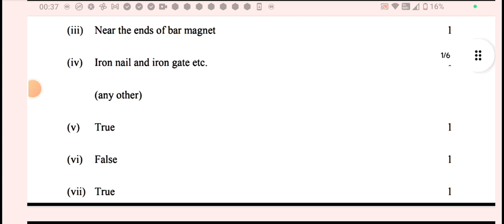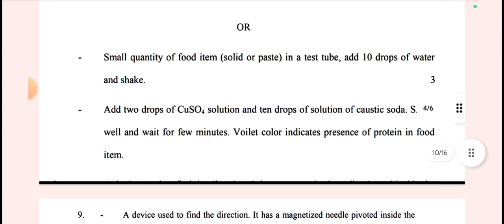class 6 science mid term exam answer key evening shift 2024 25 / 7 October 2024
class 6 science mid term question paper solution
7 October 2024 science paper solution 2024-25
class 6 science Mid term paper solution 2024 25 /natural science paper class 6 /morning shift
class 6 science mid term question paper 2024-25 solution / class6 science exam answer key / morningshift
कक्षा सिक्स science का क्वेश्चन पेपर विद आंसर
6th class science mid term exam question paper 2024-25 morning shift
class 6 hindi paper solution morning shift 2024-25
class 6 science mid term question paper 2024 solution
class 6 science question paper solution 2024 / maths paper answer key 2024 / morning shift class 6 science mid term question paper answer key 2024-25

morning shift answer key class 6th
class 6th science paper 2024 doe solution

morning shift class 6 science question paper 2024 4 science question paper class 6 solved 4 october 2024 question paper class 6 today question paper class 6 science

class 6 science mid term question paper 2024-25
midtermpaper2024-25

Morning shift answer key class 6 science paper 2024, class 6th hindi paper 2024 mid term, class 6th science mid term paper 2024 solution 07/10/2024 Hindi paper class 9